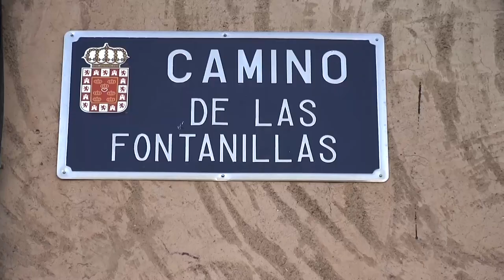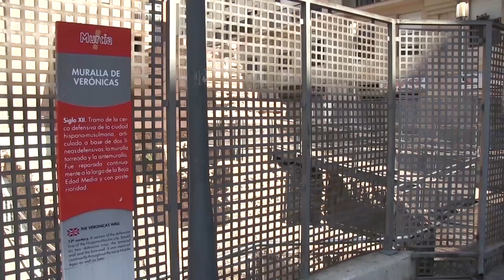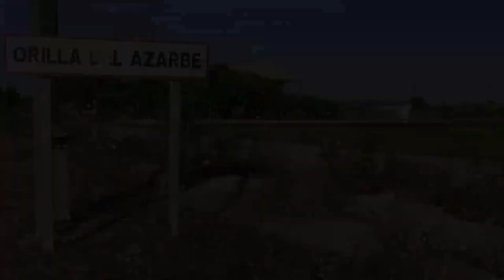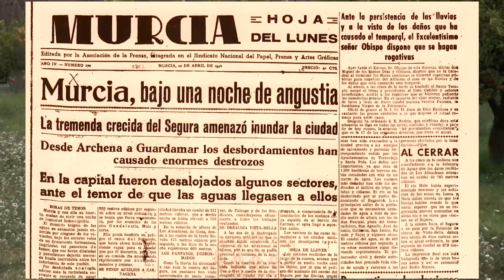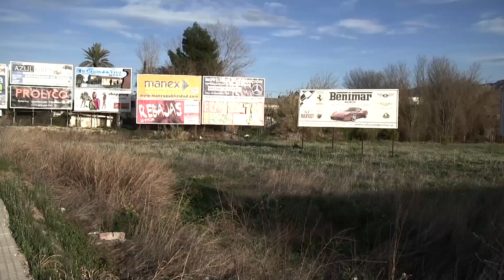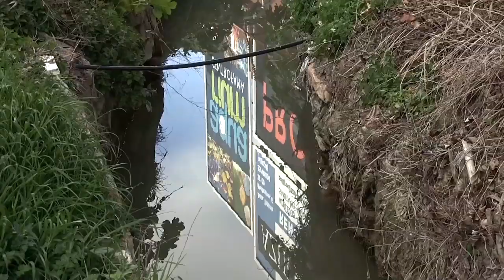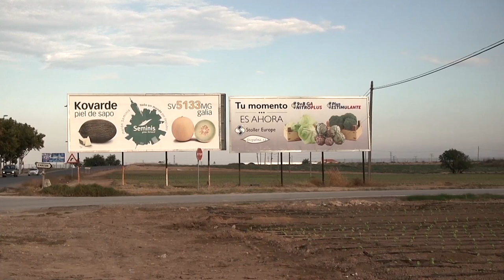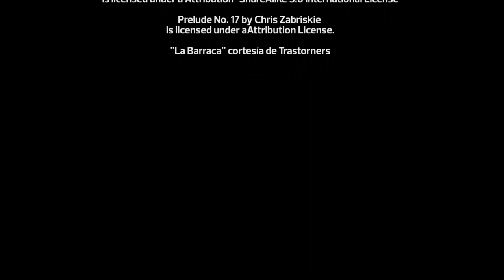!Abora la güerta! El documental.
Documental sobre la huerta de Murcia en el que se trata de su historia, sus valores, sus amenazas y su futuro.
La huerta de Murcia está condenada a la desaparición como paisaje agrícola y cultural, de gran valor etnográfico. La acción irresponsable e irrespetuosa de sus habitantes, que ignora su valor, ha convertido la fértil tierra del valle del Segura en una macrourbanización sin orden ni decoro destruyendo consigo un paisaje cultural y natural.
Asfalto, cemento, naves industriales y casas ilegales, escombros y basuras arrojadas en los cauces de las pocas acequias no entubadas que quedan y los árboles talados son los nuevos elementos del paisaje.
Algunos llaman a esto progreso, para mí es signo de pobreza.